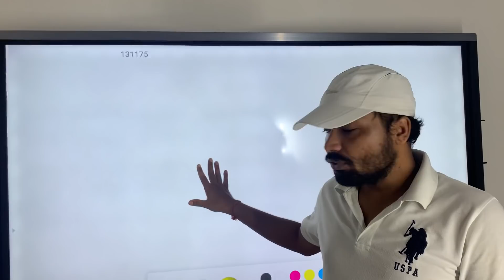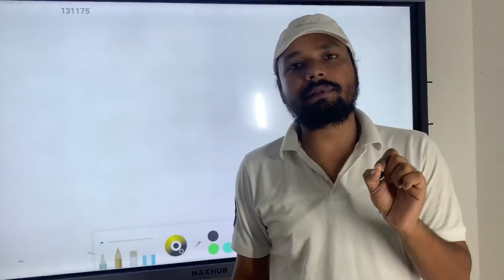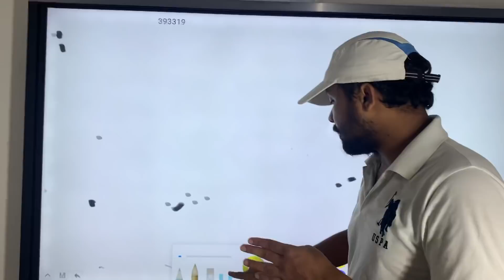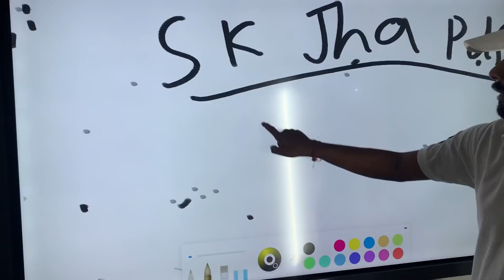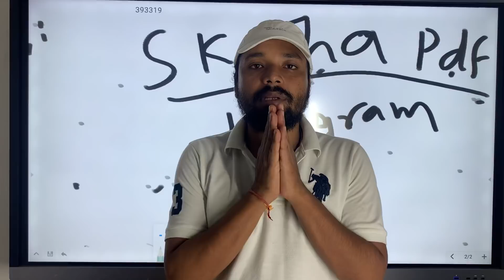Aaj hmne aapke liye kya kya kiya